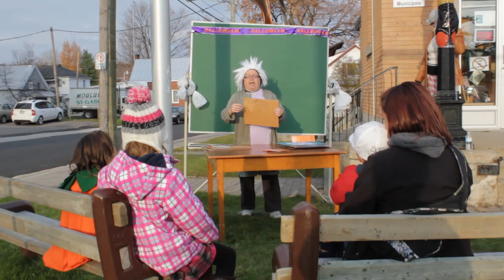Halloween à St-Gabriel-de-Brandon 2012